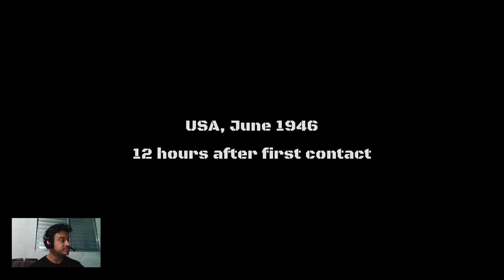Aces of the Luftwaffe - #1 - Dream Team - Fase 1-1 - Guia de conquista - Detonado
Please, for the best use of the video.
1 - Turn on automatic subtitles in portuguese.
2 - Then, post to translate automatically into English.
3 - Enjoy the video.

Carneiro Gameplay - Aces of the Luftwaffe

Dream Team - Fase 1 - 1.

1 conquista.

Pessoal, até a próxima, muito obrigado, valeu e,. Fuiiiii